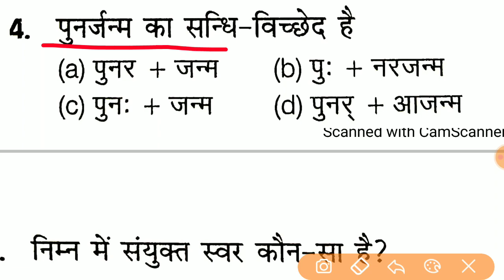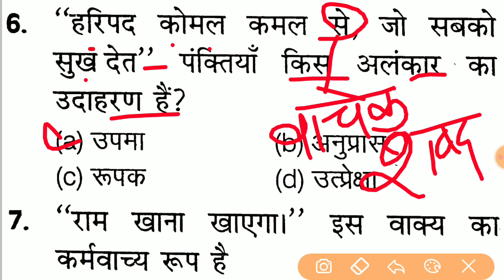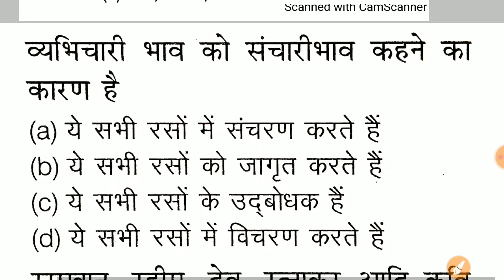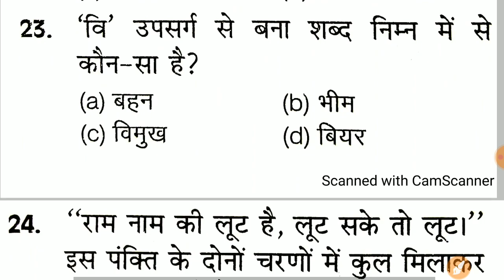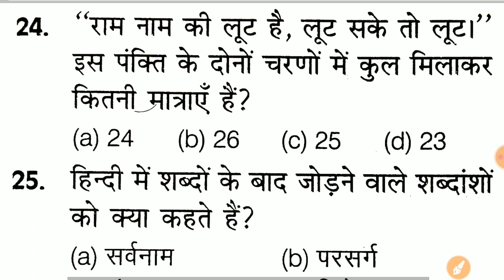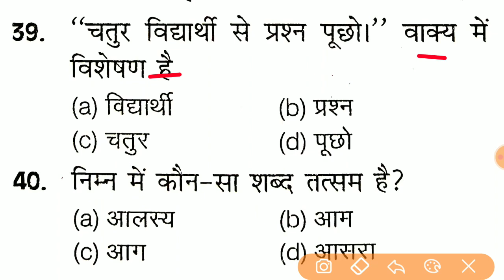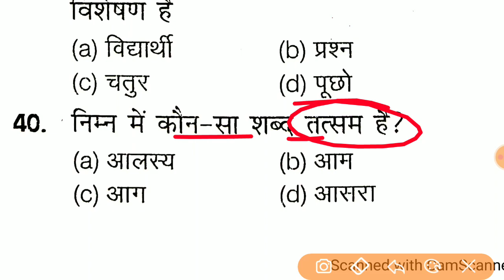Up Radio Operator Exam Date Confirm || Hindi Mock Test For Up Radio Operator & Assistant Operator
Up Radio Operator Exam Date Confirm || Up Police Constable New Vacancy 2023 || Up sub Inspector 2023

up radio operator exam
 up radio operator exam date latest news
 up radio operator exam date latest news today
up police radio operator exam date
 up radio head operator exam date
up police constable age
up police constable age count 2023
up police constable age criteria
up police constable age limit for sc candidate